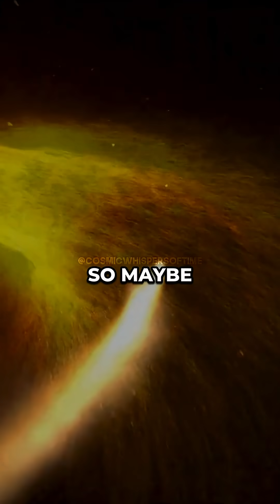Is Time Travel Actually Possible? ⏳ w/ Neil deGrasse Tyson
Is time travel real? In a way, yes—we’re all moving into the future one second at a time. 🚀 But under Einstein's relativity, time can pass differently for others depending on gravity and speed. Think: black holes or near-light-speed travel. 🌀 And if wormholes exist, we might technically travel through time… but Stephen Hawking warned about dangerous paradoxes, like erasing your own existence. Will physics one day reveal how to avoid them? 🕰️